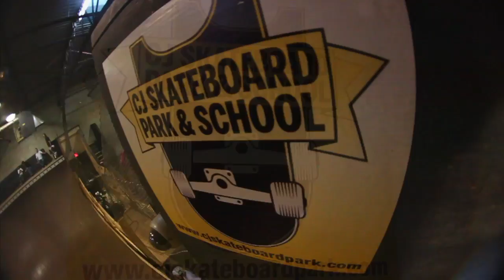KOTG KOTA CJ Skatepark Vert Jam 2013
King of the Groms/ King of the Ams 2013 Vert Jam at Cj Skatepark